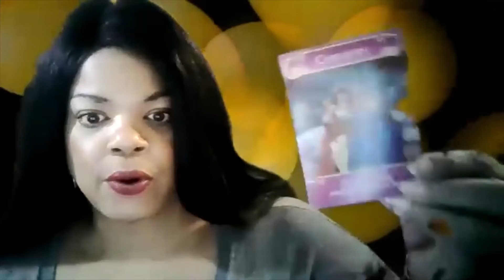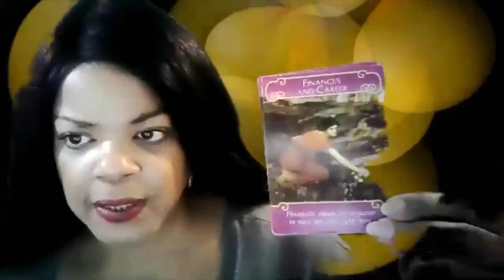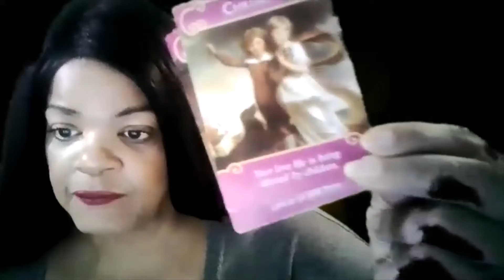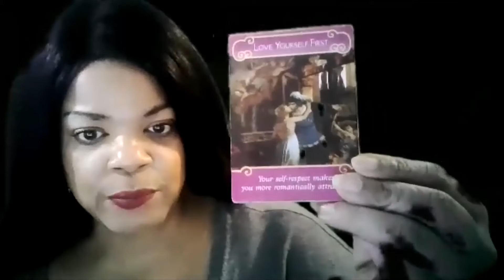SCORPIO - Romance Readings for Now until 1-14-21